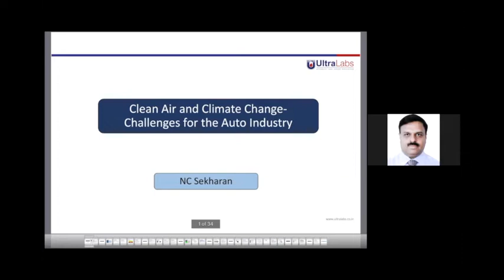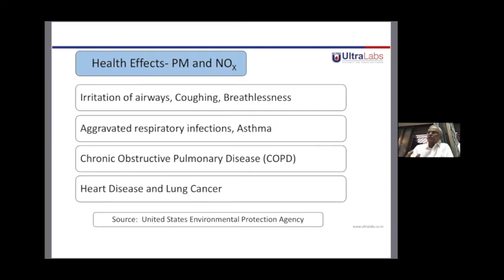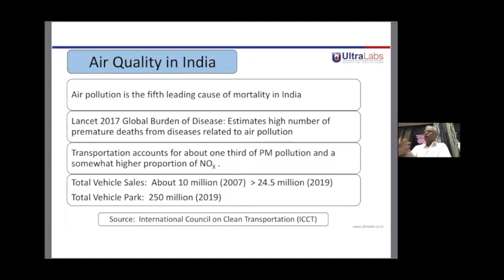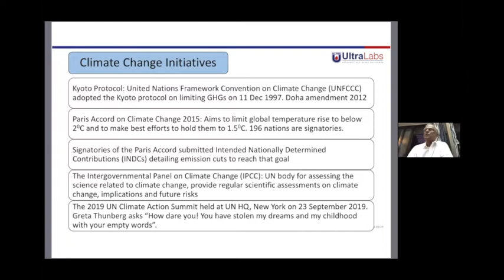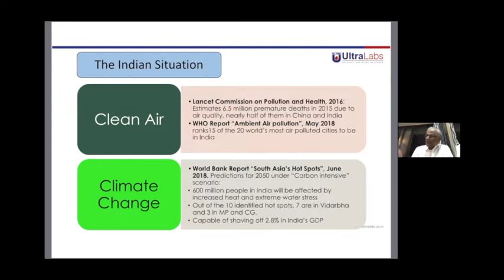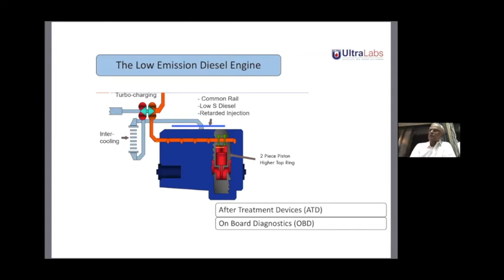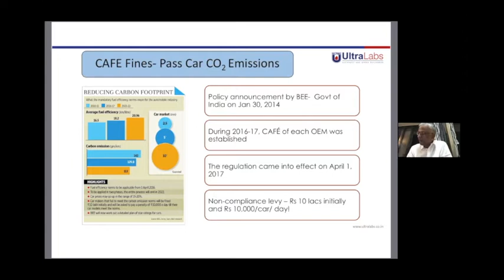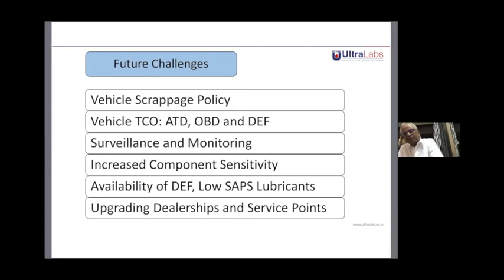Clean Air and Climate Change - Challenges for the Auto Industry CETAA Mumbai Masterclass Session 1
Climate change is real.  Clean air is possible.  Nobody knows it better than NC Sekharan, the inaugural speaker of the CETAA MASTERCLASS.  A climate change evangelist, a nature lover and above all a professional who knows what he is talking about regarding emissions and its impact on the climate.

Session held on 27th June 2020.